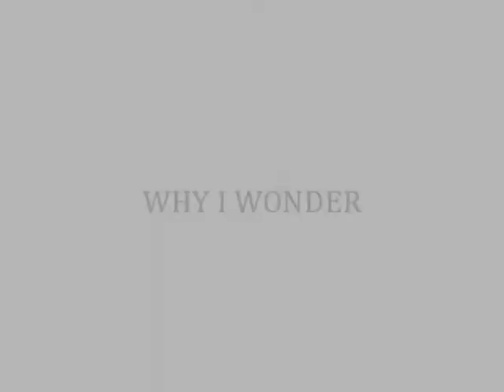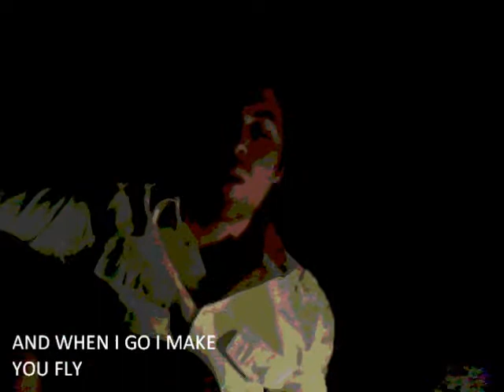The Midnight Sol - Why I Wonder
Acoustic